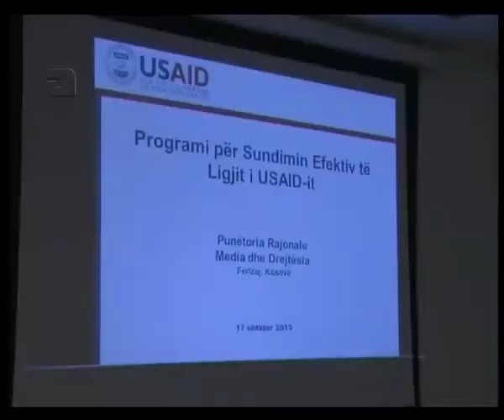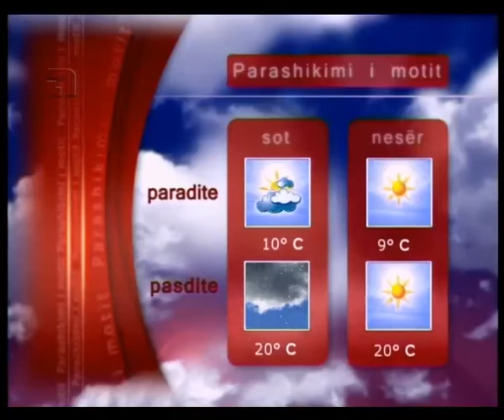LAJME 17 SHTATOR 2013